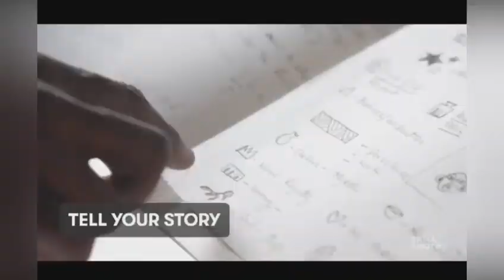Nigerian-born Laolu Senbanjo amazing visual artist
Nigerian-born Laolu Senbanjo is a man of many talents and travels, although he currently resides in New York. He is qualified and has worked as a human rights lawyer, but once upon a time – as the story goes – he felt a calling to creating beautiful and unmistakably African works of art that spanned across all five senses and since then hasn’t looked back. His work is highly reflective of his Yoruba heritage, and his travels are reflected in his artwork, too. As a self-taught visual artist and musician, he often creates art based on the songs he writes and vice versa. His influences include the great Fela Kuti, Sade and King Sunny Ade, and artistically he says he is often compared to Twins Seven-Seven.